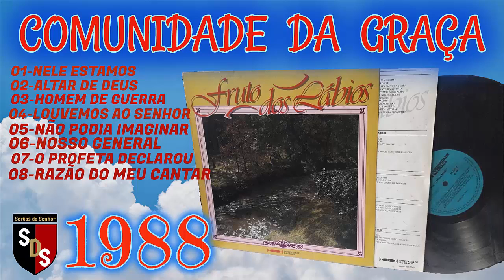COMUNIDADE DA GRAÇA ( 1988 )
Louvores Que tocam em nossa Alma